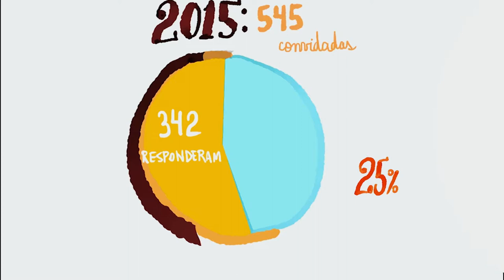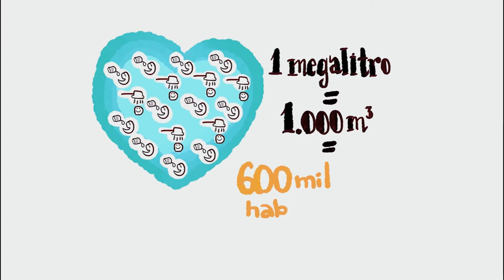CDP Supply Chain 2018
Resultados do Supply Chain 2018 América Latina